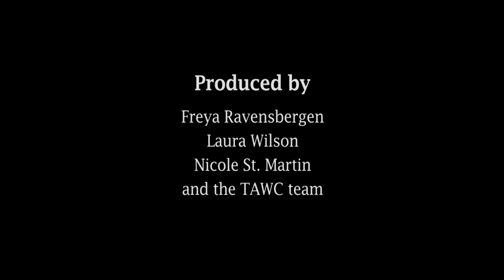A TAWC-kie with Karen Day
Documentary filmmaker and journalist Karen Day candidly recalls her bold adventures around the world, including post war Afghanistan, the jungles of Mayanmar, and Sudan. While doing research for Idaho’s sesquicentennial,  Day became fascinated by 1920's Canadian silent film star, Nell Shipman, who decamped from Hollywood to the wilderness of Idaho to make her own movies. Day has just completed her documentary feature film on Nell Shipman’s life and work, The Girl From God’s Country.

The TAWC committee gave its first Nell Shipman Award to Sheri Elwood in May 2014 in recognition of female trailblazers in this industry.